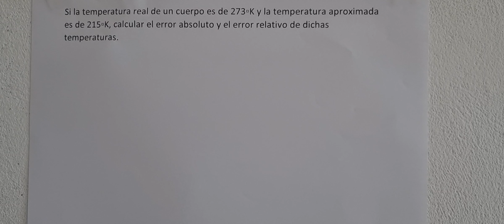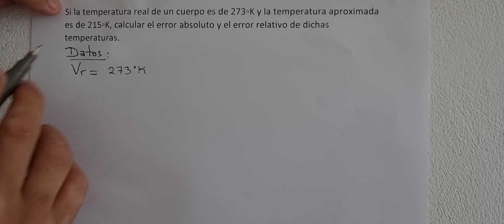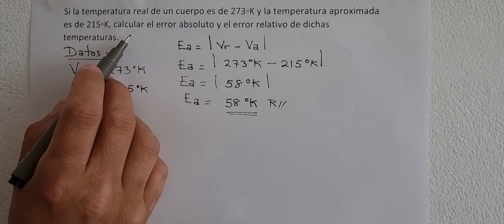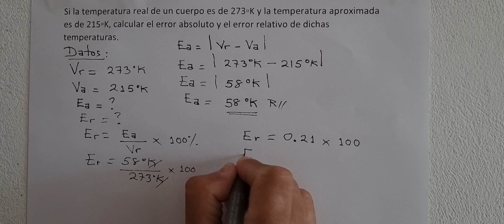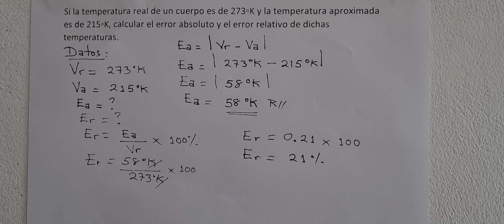Si la temperatura real de un cuerpo es de 273K y la temperatura aproximada es de 215K, calcular el..